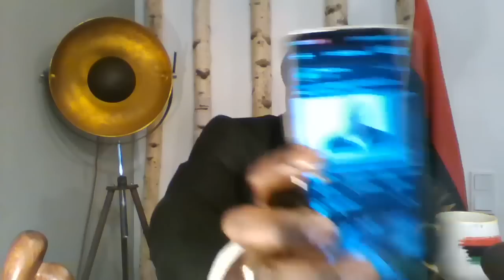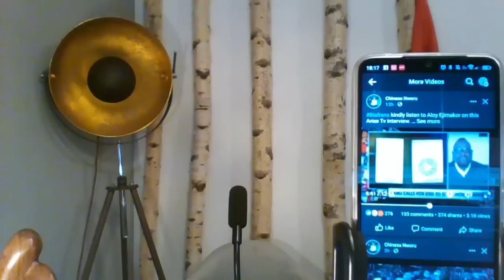ALOY EJIMAKOR IS GONE!